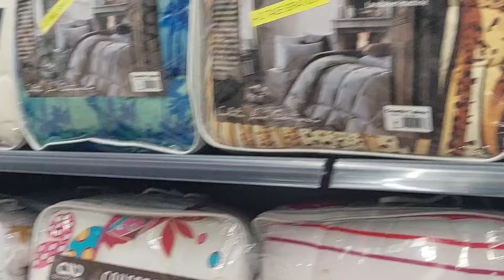اوا هاانا شريتهم قولوا ليا مبروك❤️روتين كله حداكة وتاويل بالقفطان اختي💪ماكلست حتى خليت كولشي كيشعل💪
رقمي لتوصل فيها وتساب 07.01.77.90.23